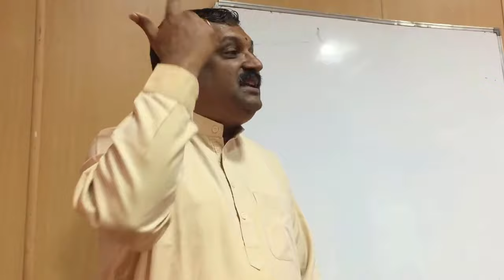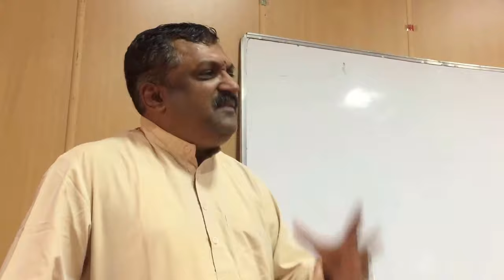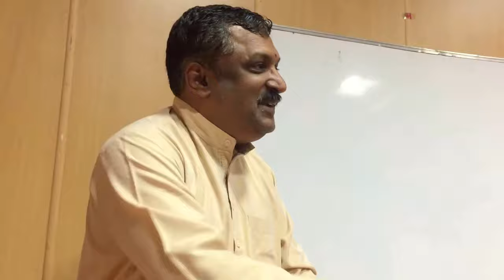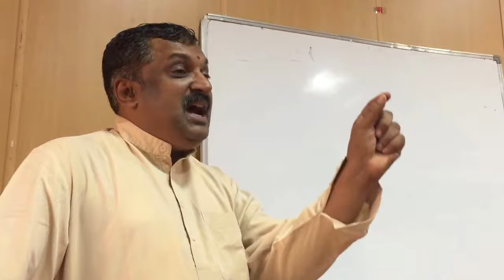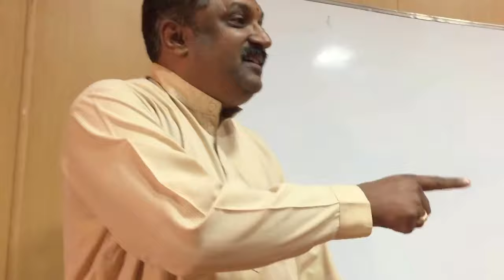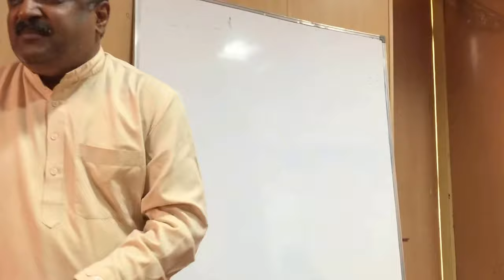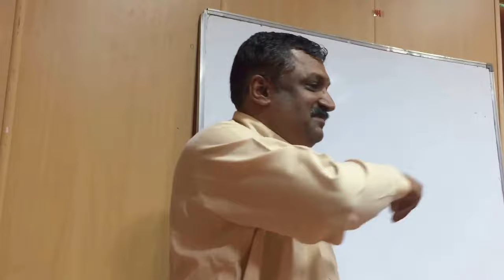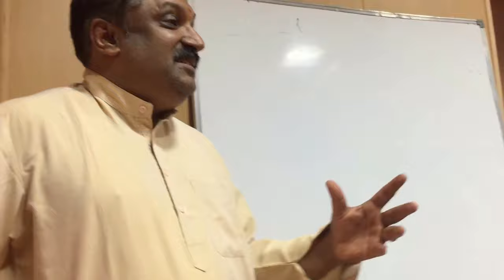शाब्दबोधः इति विषये परिचयात्मिका व्याख्या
Introductory lecture on the subject of Saabda bOdhaH.

शाब्दबोधः इति विषये परिचयात्मिका व्याख्या, विदुषा श्रीनिवास-वरखेडि-महाभागेन ।
कर्णाटकसंस्कृतविश्वविद्यालये कृतेयं व्याख्या ।